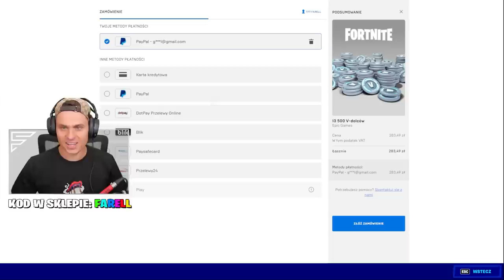WYDAŁEM 13,000 V-DOLCÓW NA 100 STOPNI I OBLOKOWAŁEM WSZYSTKO! SEZON 4 FORTNITE